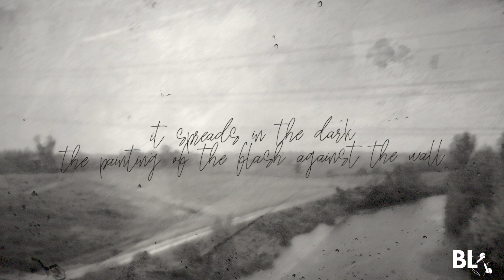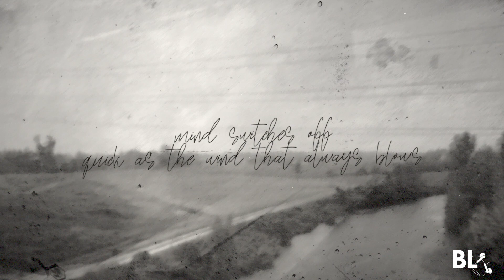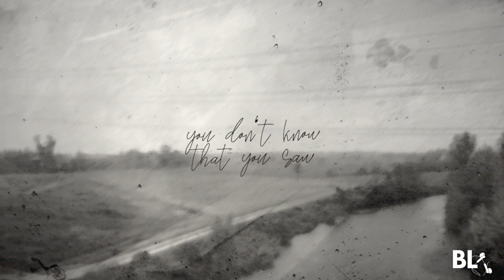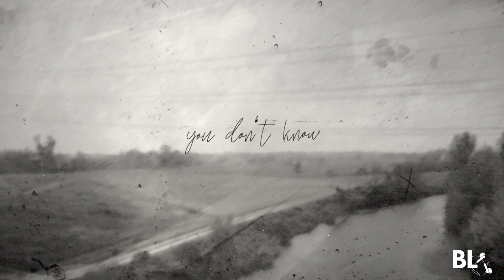About Blank - Translucent (Lyric Video)